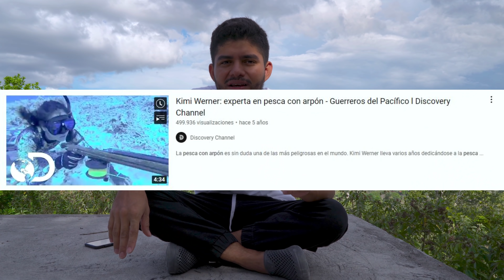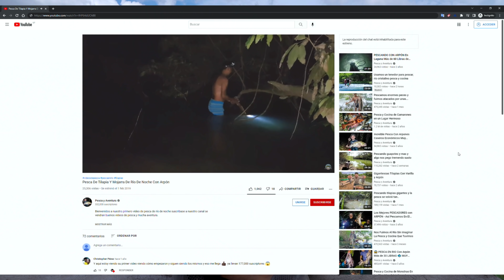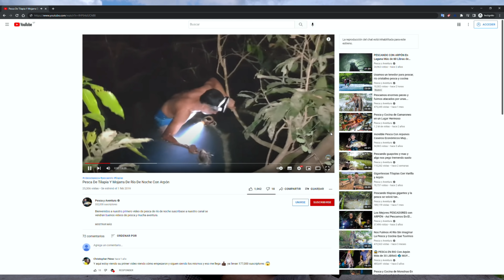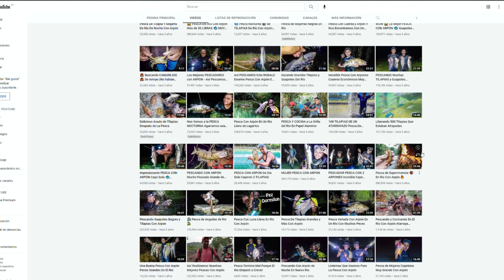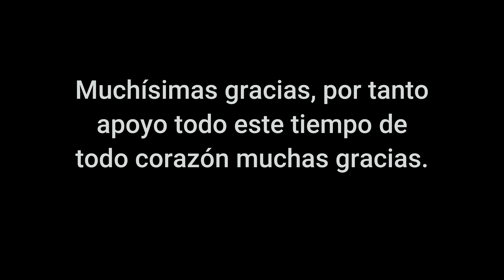Como inicio pesca y aventura, porque decidimos hacer videos de pesca?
Aquí les cuento un breve resumen de como tuve la idea para crear el canal de pesca y aventura y muchas cosas que han pasado a lo largo ya de mas de 3 años haciendo videos.